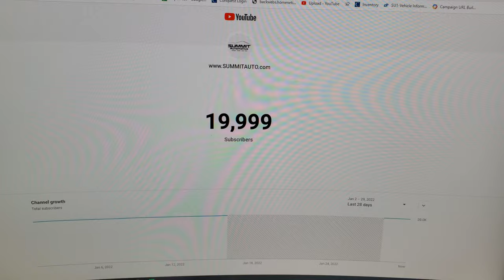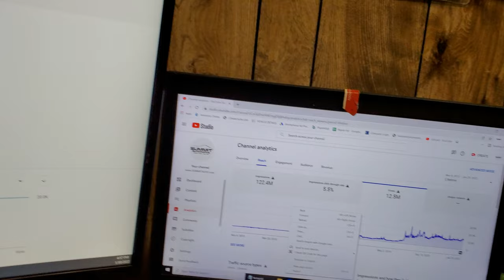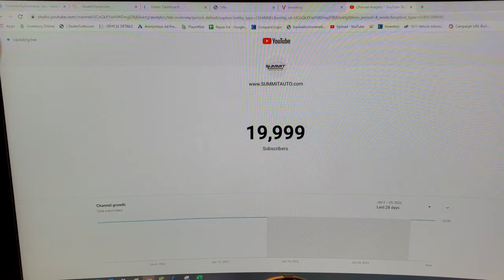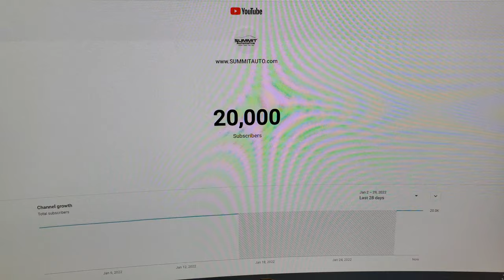WHAT HAPPENS WHEN YOU HIT 20,000 SUBSCRIBERS LIVE? THANK YOU TO ALL OF MY VIEWERS AND SUBSCRIBERS!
This is what happens when you hit 20,000 subscribers on youtube!